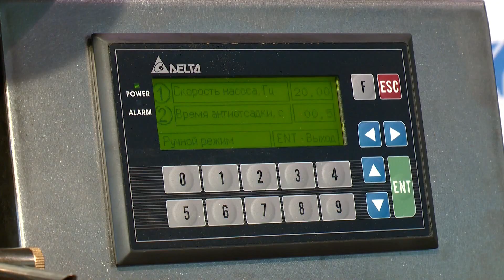Gearing measure filler (GMF-37) Chocolate Дш 37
The main purpose of the option is to dose fillings and masses with solid inclusions up to 7 mm and soft ones up to 12 mm. This rotary cam pump allows you to delicately dose various masses: whipped cream with candied fruits, nut crumb condensed milk, jams with fruit pieces, raisins dough and so on. Rotors are available as both an option for a large tooth pump D60 and pumps assembled.

Features:
• dosing accuracy is achieved from 30 grams for dense fillings and similar volumes of air masses;
• high productivity and speed when pumping large volumes;
• use of masses with solid inclusions up to 7 mm and soft ones up to 12 mm;
• installed only in the pump housing for large tooth D60;
• It is necessary to use nozzles with a passage of 1 mm more than the maximum size of inclusion - this is a mandatory requirement of the warranty